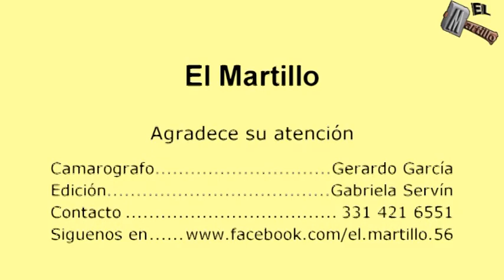Recordando esta Posada 3ra Parte